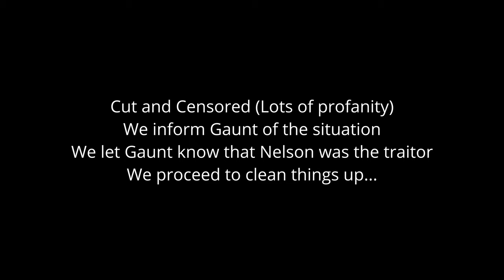Fallout London - Long Live the Vagabonds!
Hey all, in this part of the video series showcasing Fallout London (FOLON), we take a sharp turn back in time to see the other side of the equation... taking down and wiping the floor with the Syndicate in the Isle of Dogs.  We take out Nelson, Mr. Black and the crew and help the other members finish with clean up.  Gaunt gives a rather excessive speech at the end with one part briefly cut.  **Some parts are cut due to the amount of profanity so I'll leave the gameplay and experience up to those of you who are playing on PC.

0:04 - The raid begins
0:49 - Don't miss the tickets on the ground!
1:58 - The road to intercepting Mr. Black's Train
4:09 - Nelson, the turncoat
8:48 - The infiltration and tactical takedown of the Syndicate
11:58 - The beginning of the end
14:42 - Mr. Black's dreadful end
18:14 - Gaunt's Relief
20:00 - Lending Johnny a hand Underground
23:08 - Isle of Dogs Ruin to help Winston
23:52 - Finding our way to Tony "Bullettooth"
26:18 - One Canada Square for Gaunt's big "Speech"
28:03 - The End